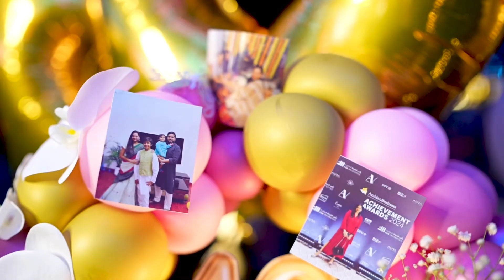Cheers to 40 amazing years